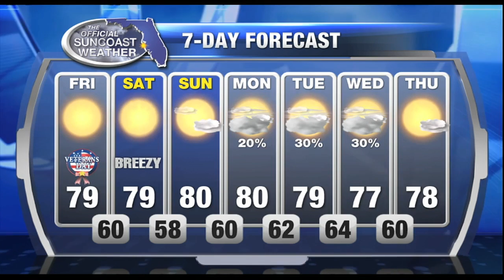The Official Suncoast Forecast - 6am November 11, 2016